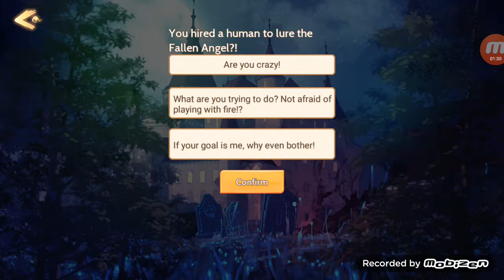Food Fantasy Phantom Fright Event 6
i'm posting this for everyone who'd like to see it